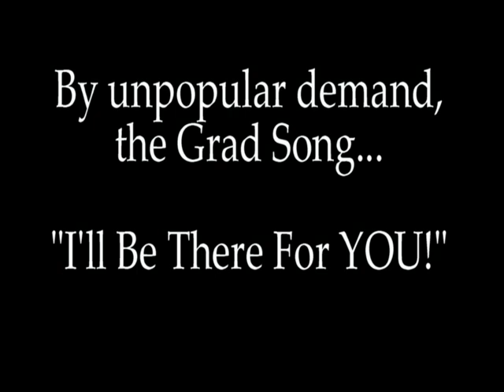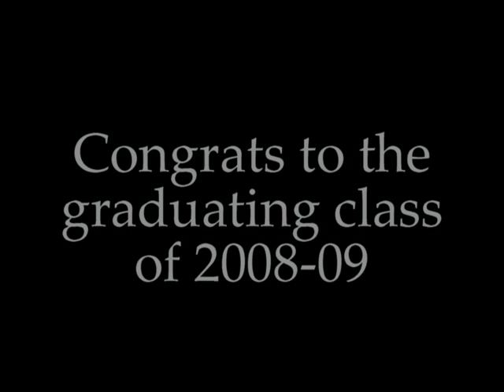Woodstock C. I. Grad video 2008 09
From the DVD archives...